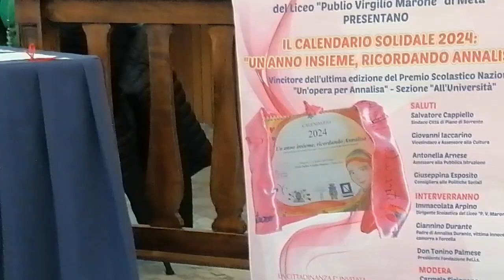Un anno insieme : ricordando Annalisa